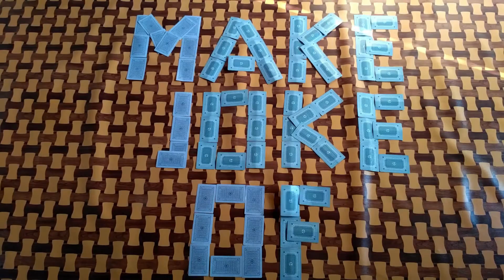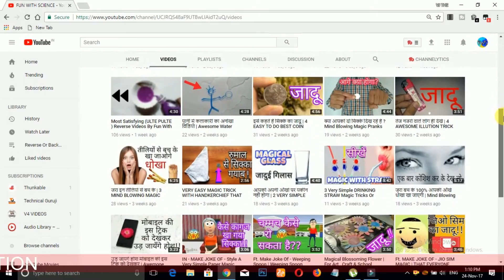MAKE JOKE OF - ULTE PULTE VIDEOS By FWS - FUN WITH SCIENCE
Hii Friends This Is a Part Of our very cool Ulte Pulte Video (REVERSE OR BACKWARDS ) Series.
And the theme of this video is our favorite funny cartoon video channel MAKE JOKE OF .